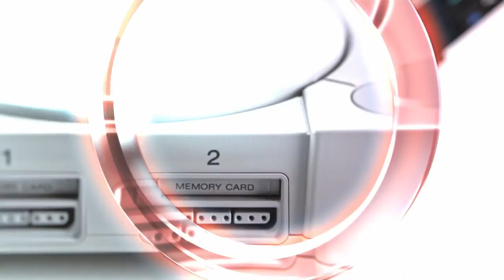Injustice 2 part 1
Injustice 2 chapter 1: Batman.